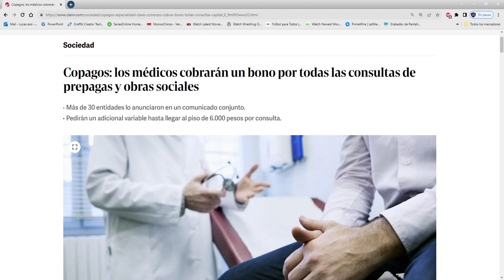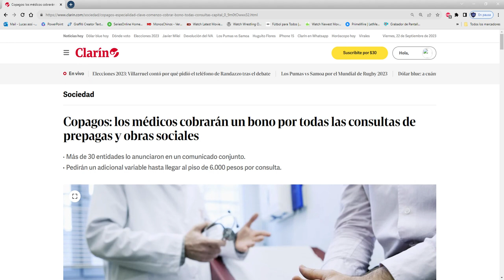SIN SALUD NO HAY CIVILIZACIÓN. ARGENTINA LA SALUD CADA VEZ MÁS CARA.